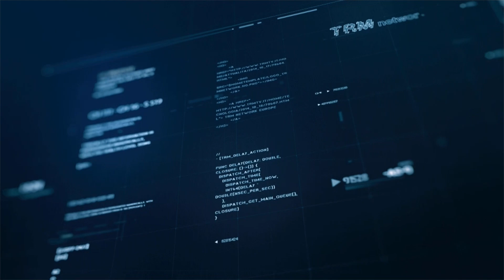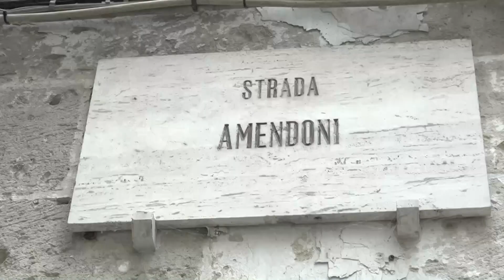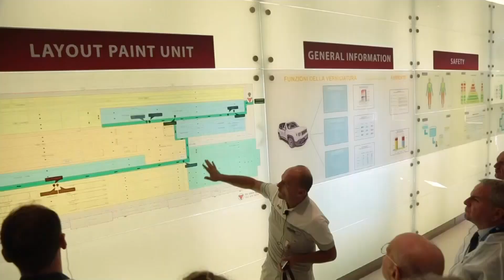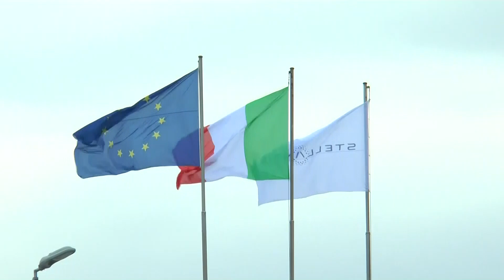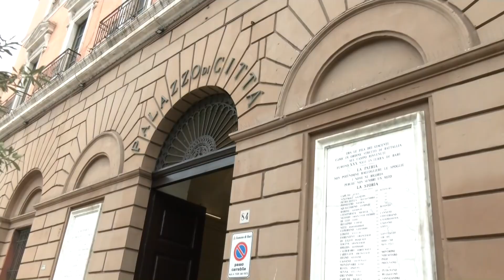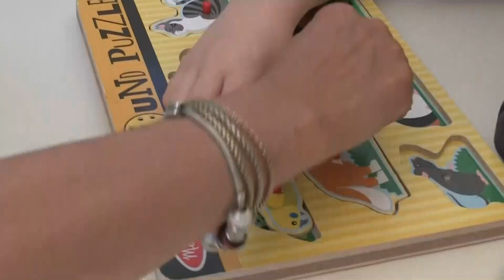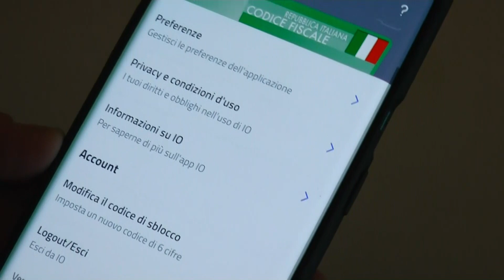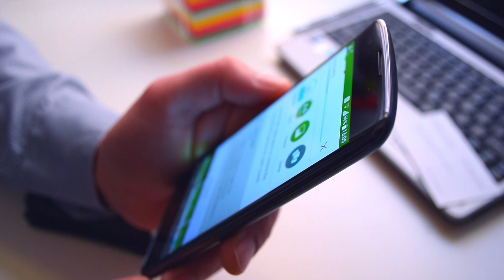TRM h24 News (Edizione delle 13.00) - 2 Aprile 2024